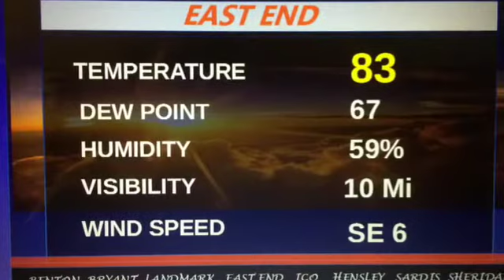Weathercast 8: Oct 1 2017